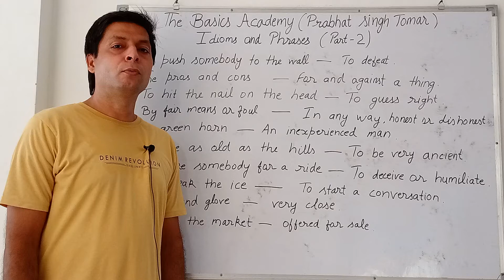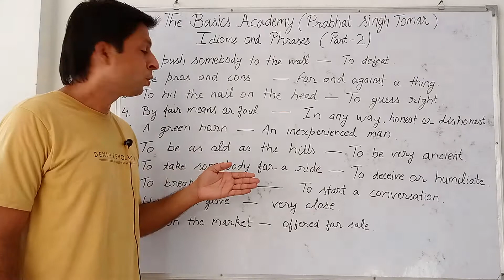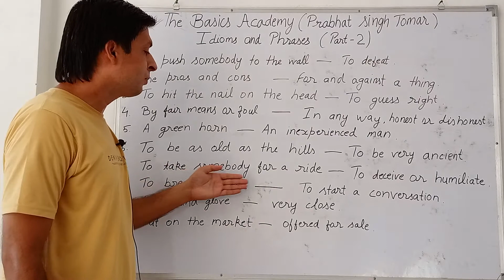English grammar (Idioms and Phrases part-2)